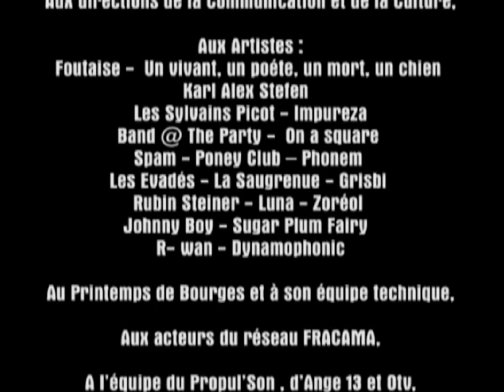The Sugar Plum Fairy Pr.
vidéo live enregistrée durant le Printemps de Bourges 2008, sur la scène du Propul'Son (Fraca-Ma)